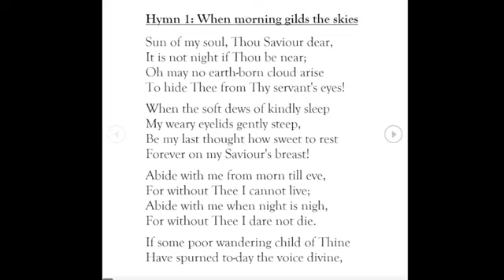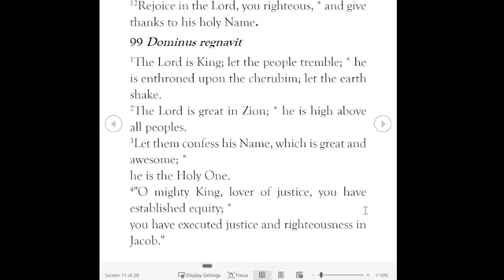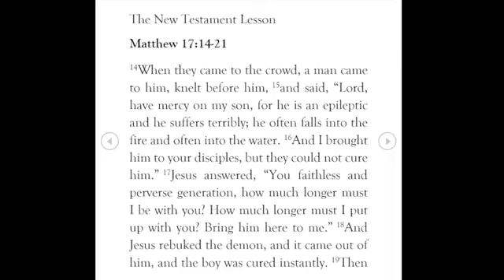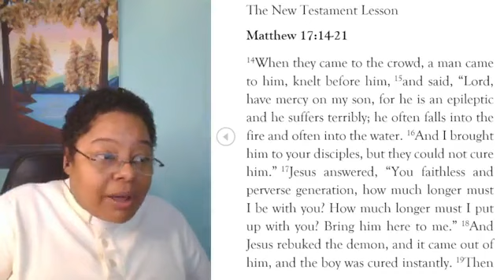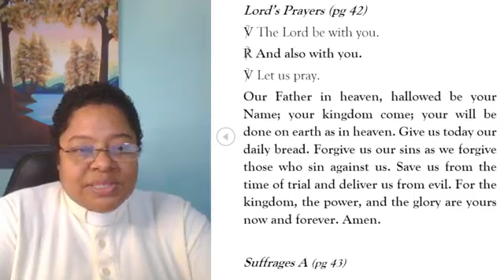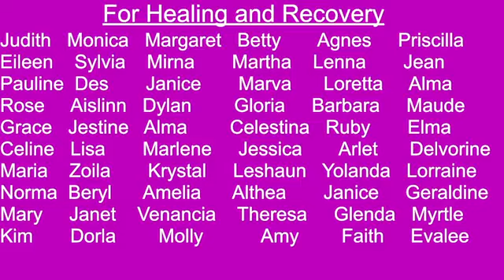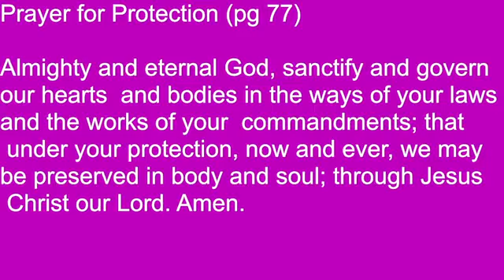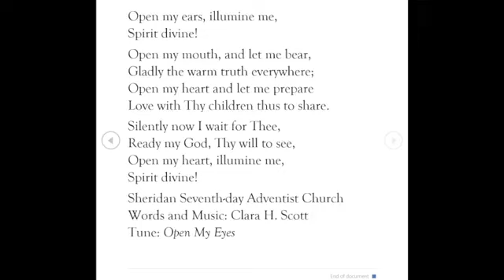Morning Prayer November 21, 2023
Theme Song: Good Morning Mih Neighba
Words and Music: Brad Pattico
 Lead Vocal: Brad Pattico
Background vocals: Michelle Pattico

Hymn 1: When morning gilds the skies
Words: John Keble
Tune: Hursley
Organist: A Drakes
Choir: St. Mary’s Barbados

Hymn 2: Open my eyes, that I may see
Sheridan Seventh-day Adventist Church
Words and Music: Clara H. Scott
Tune: Open My Eyes